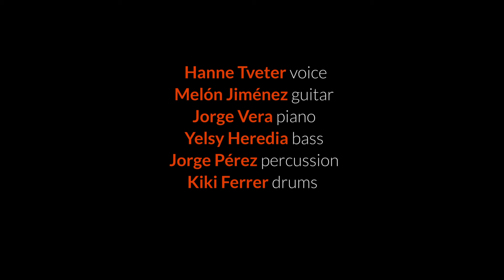MADRID (Hanne Tveter live @Teatro Lara)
“Madrid Madrid"
Hanne Tveter (voice), Melón Jimenez (guitar), Jorge Vera (piano), Yelsy Heredia (contrabass), Jorge Pérez (perc), Kiki Ferrer (drums).

Live in TEATRO LARA, the Norwegian jazz fusion vocalist Hanne Tveter and her band of leading musicians within the new jazz flamenco stage of Madrid presents the legendary shotis composed by Agustin Lara.

Produced by MUSIKKMAKERIET. @Musikkmakeriet2022
Mixed by Infinity Studios